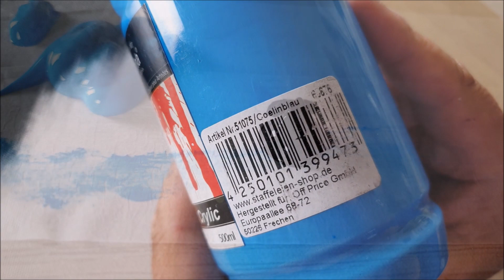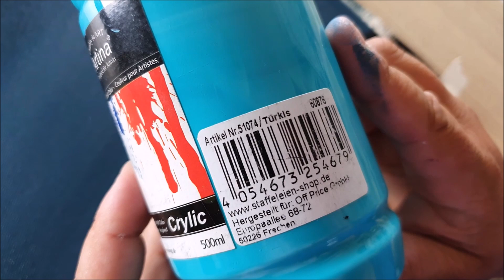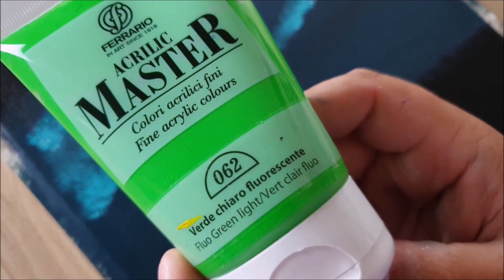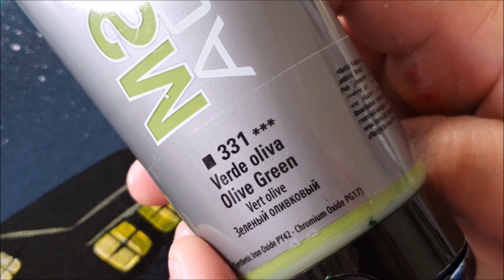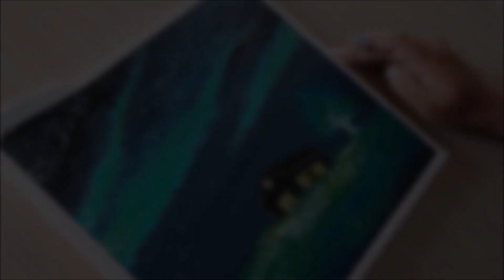KING ART THE HOUSE ON THE HILL N 200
THE HOUSE ON THE HILL